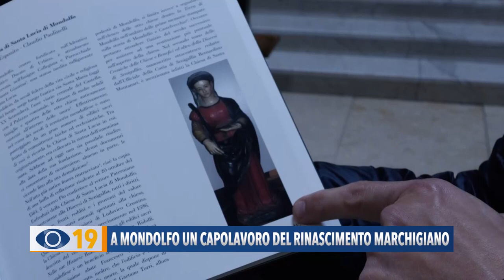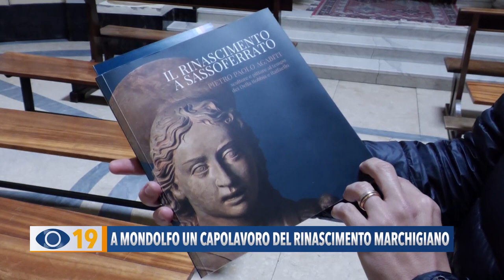A Mondolfo un capolavoro del rinascimento marchigiano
Per la nostra rubrica Arte e Cultura, a Mondolfo abbiamo incontrato lo storico dell'arte Claudio Paolinelli che ci ha parlato della statua di Santa Lucia, un inedito capolavoro del rinascimento marchigiano conservato nella chiesa di Santa Giustina.